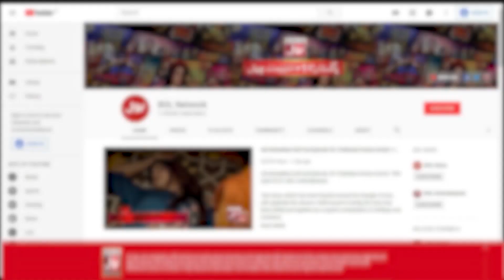Game Show Pakistani Season 4 | Champions vs Challengers | Promo